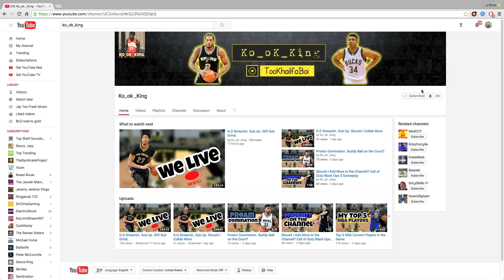Dribble God Mixtape Of The Year!!! - NBA 2k17